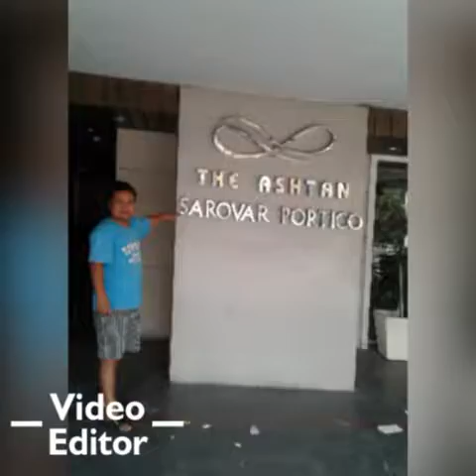Chhungkhaw photo lak khawmte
Lunglen thlak ve duh a...khuarei an